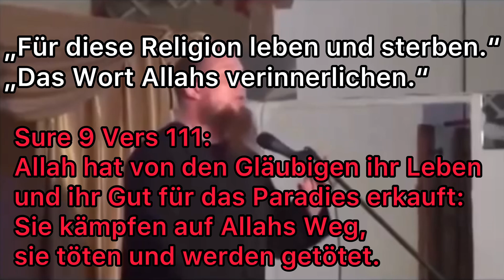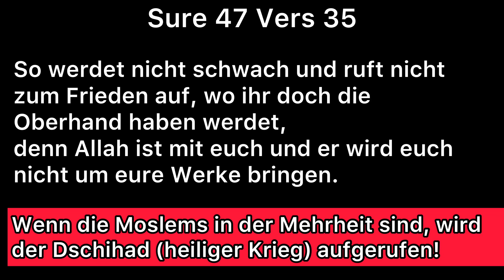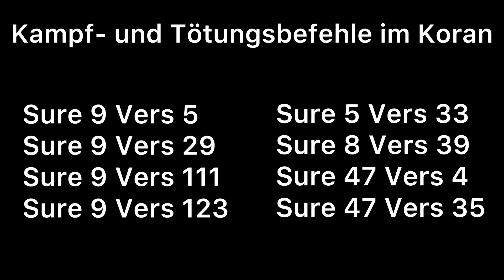Wurde Denis Cuspert von Pierre Vogel radikalisiert?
Das Leben von Denis Cuspert auch bekannt als Rapper Deso Dogg.